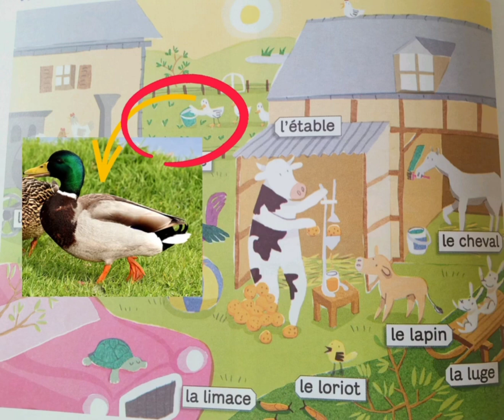Dialogue Les animaux de ferme#histoire Tiramilu l'oiseau qui ne pouvait pas voler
tiramilu_l'oiseau_qui_ne_pouvait_pas_voler#